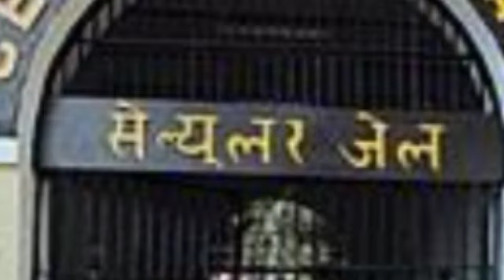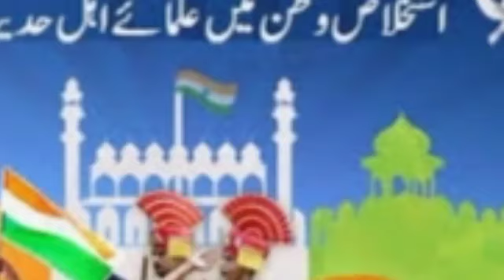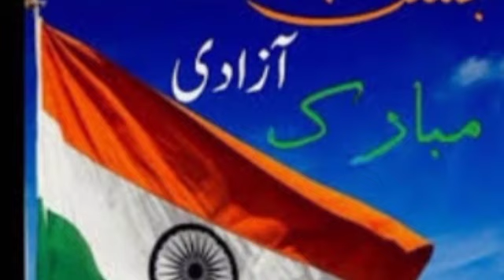🇨🇮2022یوم آزادی مبارک ہو! Beautiful Nazm! مجاھدین آزادی کے لئے! Hafiz Mohammod Aarif Baiti::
Hindustan mein musalmanon Ki azadi Muslim Mujahideen
jange azadi mein hissa Lene Wale Muslim Mujahideen ke liye ek Khubsurat behtarin
15 August ke hawale se pyari nazm#اگست 15
یوم آزادی
آزادی میں لڑنے والے مسلم مجاہدین
مجاہدین آزادی کے لیے ایک بہترین
شاعر جناب کریم شاکر صاحب
آواز حافظ محمد عارف بھائی
برائے مہربانی اگر ہمارا ویڈیو پسند آئے تو چینل کو سبسکرائب کریں لائک کمنٹ اور شیئر ضرور کریں اور اگر آپ سے بات کرنے کے لیے درج ذیل نمبروں سے رابطہ کریں۔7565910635